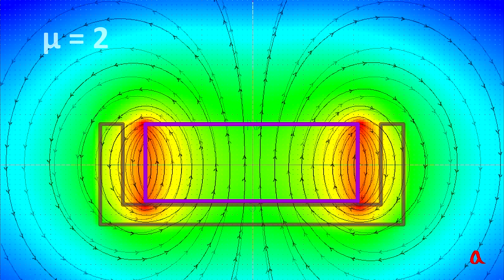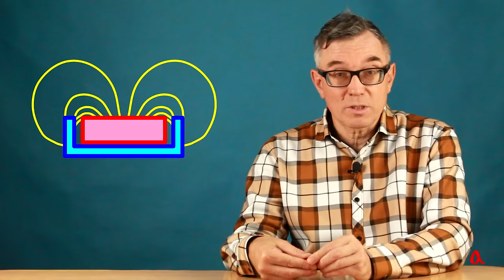Магнитный монополь... почти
Изучаем магнитное поле цилиндрического магнита с ферромагнитной оправкой.

Благодарим вас за интерес к нашей работе! Получить доступ к дополнительным материалам можно в нашем телеграм-канале